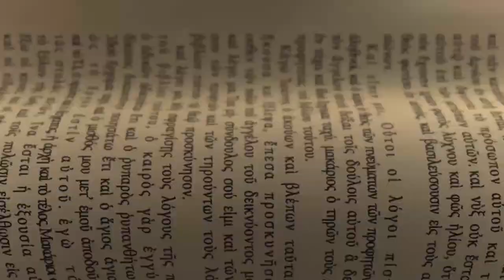Superbook Signpost: Moses and the Story of Jesus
Ginamit ni God si Moses para iligtas ang mga Israelites sa Egypt. Alam mo bang connected ang story na 'to sa story ni Jesus? Panoorin sa ating Superbook Signpost!

Kita-kits sa hangout every Saturday, 10:30AM, sa Batang Superbook FB page.